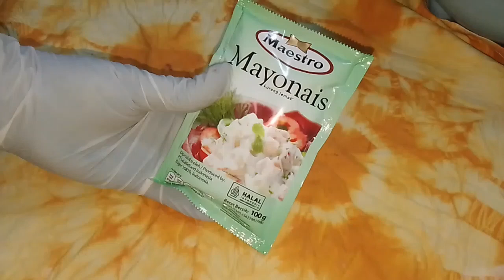camilan enak,cepat,murah cocok untuk bekal sekolah hanya dari sisa kulit roti tawar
Assalamu'alaykum teman-teman,selamat datang dichannel @dapursalma280 ,hari ini saya bikin camilan yang pastinya akan disukai oleh anak-anak,dan cocok juga untuk bekal sekolah,,bahannya gampang banget cuman dari sisa kulit roti tawar bisa jadi pizza yang enak

bahan :
kulit roti tawar
100 gr tepung
1 butir telur
200 ml air

toping:
saos bolognise
keju
mayonaise
saos tomat